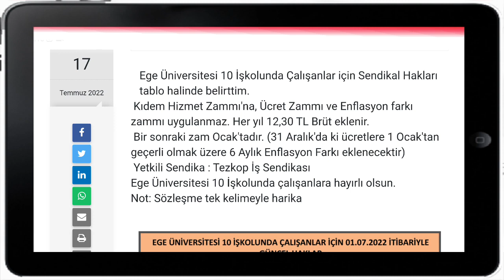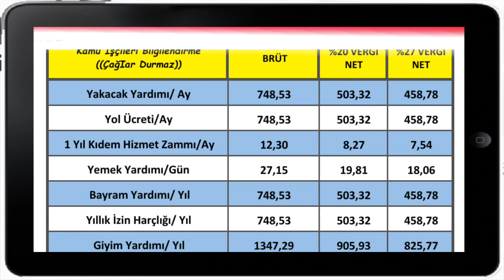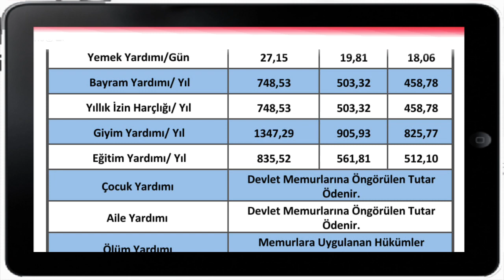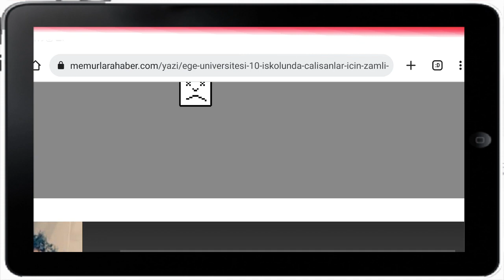Üniversite zamlı 14 Ağustos maaşları Tablo ekledik. 10. iş kolu Ege üniversitesi